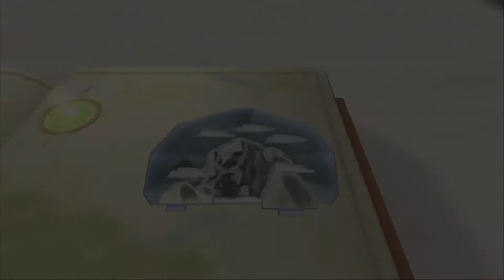Kingdom Hearts II Final Mix Part 30: in which Beast's walnuts get stolen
This entire episode is just homage to the terrible Disney "sequel" Belle's Magical World.